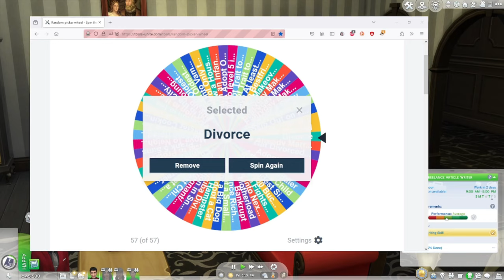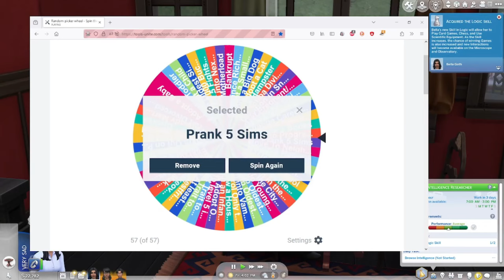I Use a Wheel to DESTROY the Goth Households Life FOREVER!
Hello Everyone! We have made it to the iconic Goth residence! From the first wheel spin to the last wheel spin it's pretty intense right to the end due to 3 words DIVORCE, DIAPERS and DEATH! You'll cry, you'll laugh, you'll wonder and even want to pull your hair out (I know I came close) This is an Insanity Wheel you do not want to miss!  I really appreciate any and all interaction from you guys it's been a big help to my channels growth! Thank you!